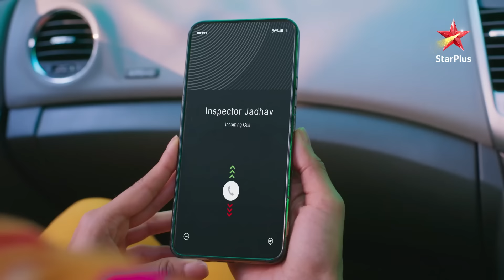Keh Doon Tumhein | Kya Kirti Pahoch Paayegi Bittu Ke Partner Tak?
Kya police ki madad se Kirti pahoch paayegi Bittu ke partner tak?

Dekhiye,
KehDoonTumhein, Somvaar se Ravivaar, raat 11 baje, StarPlus aur kabhi bhi Disney+ Hotstar par.